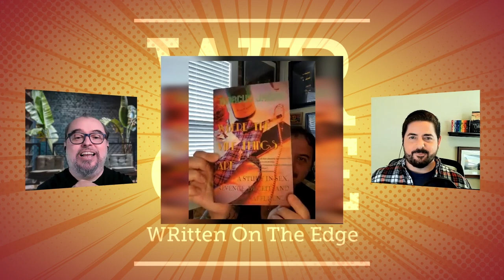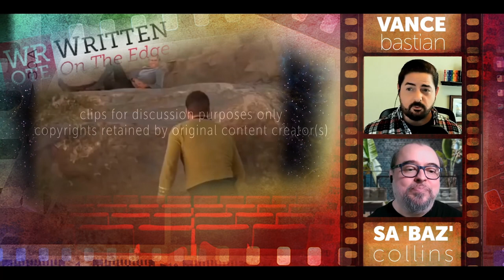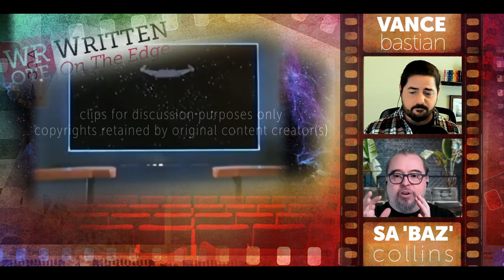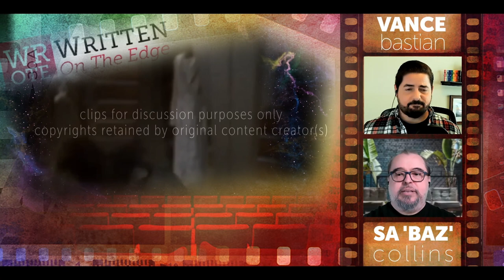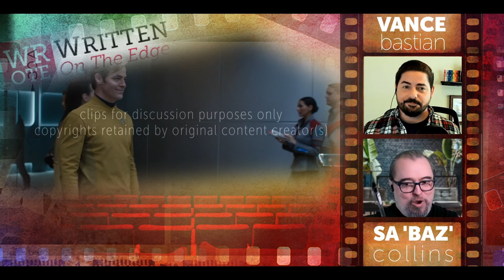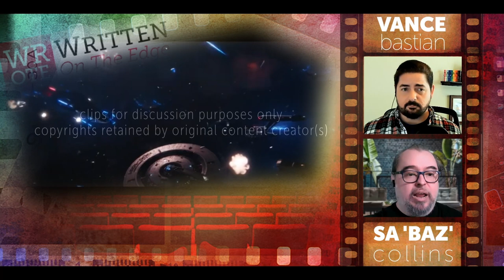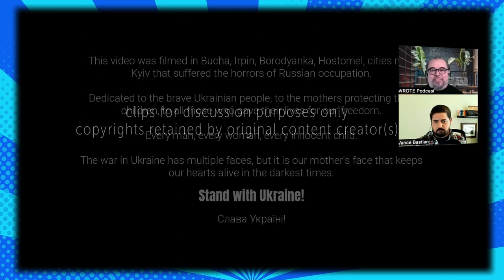WROTE Podcast Show | AUTHOR: Marcus James | RETROSPECTIVE "Star Trek Universe" | S07E22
It gives us great pleasure to welcome Marcus James as the guest on Season 7, Episode 22 – Marcus James + Our Look at Queer Themes in the Star Trek Universe!

Marcus James joins us to share his novel about sex, revenge, deceit, and affluenza – Where the Vile Things Are! Then Baz and Vance discuss queerness through the Star Trek series!

NOTE: Due to copyright restrictions we were unable to include the Kalush Orchestra's video embedded in our episode. Conversely, you can search  @Kalush Orchestra   and select the video that bears the same thumbnail we've used on our episode thumbnail. It is TOTALLY worth the search!

A Bit About Marcus -

Marcus James has been writing since the age of 5. At 17 he finished his first novel, and at 19 he was signed with his first literary agent. He’s been published in a dozen anthologies, and has published nine of his own novels – all of them varied and wonderful, filled with complex and engrossing people.

Marcus’ experience with conversion therapy at the age of 14 led to a lifelong activism for LGBTQ rights and sharing his story to help end clinical conversion therapy in Washington state.

He’s a horror FANATIC, and loves to cook. Marcus also loves his pets, history, music & live shows, and drinking champagne till he can’t take the bubbles anymore! Through his novels he hopes to always show that everyone can be a hero, everyone can save the world, even a fem gay boy with a swish in his step!

00:00:00 Introduction
00:00:17 Show Agenda and Guest Segment: Marcus James
00:26:27 WROTE Retrospective - Queer Themes in Star Trek Universe
01:00:14 Who Won the Week Segment
01:06:42 Wrap and End Credits